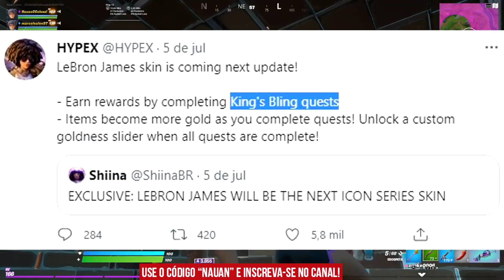Pegar ITENS GRÁTIS e skin do LEBRON JAMES de graça no Fortnite - Novo Evento - Grátis Fortnite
Como pegar skin grátis no Fortnite, junto com vários itens de graça, que formam o set completo do Lebron James no Fortnite Temporada 7, a nova skin da série ícones que vem junto com o novo evento do Space Jam no Battle Royale, sendo chamada como King James.